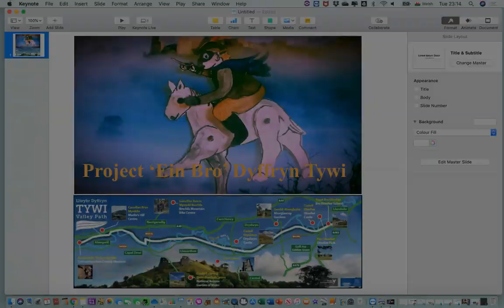Llyfrau Darllen Cymraeg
Dathlu llyfrau T Llew Jones